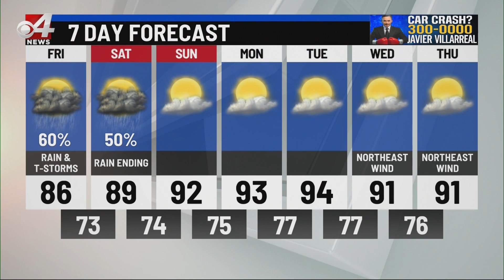CBS 4 Weather at 6 p.m. June 3